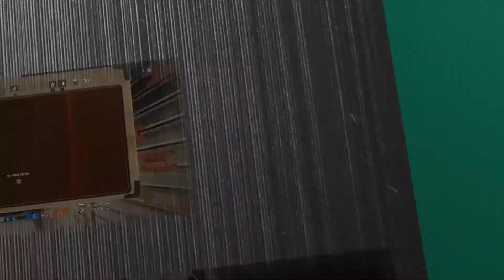The Outer Worlds : Peril on Gorgon - Ceux qui ont fui Gorgone - #39 [FR]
Vous regardez mon Let's Play de The Outer Worlds : Peril on Gorgon, merci votre soutien :)